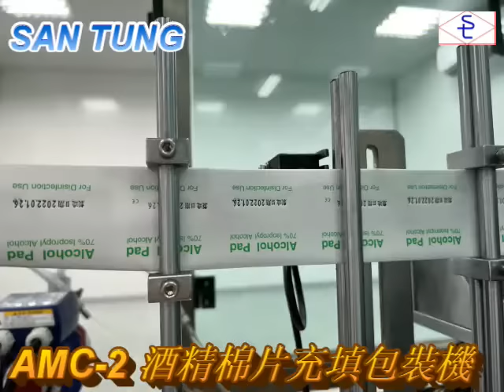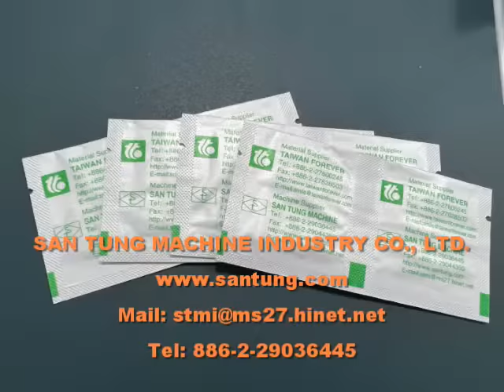酒精棉片包裝機 清潔棉片包裝機 Alcohol pads packing machine 清潔棉片充填機 三統 santung 清潔棉片 寵物清潔棉片攜帶式棉片 攜帶酒精棉片清潔棉片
AMC-2 酒精棉片充填包裝 Alcohol pads packing machine